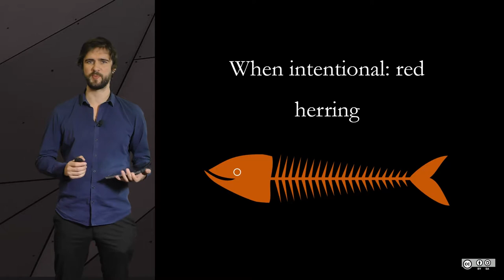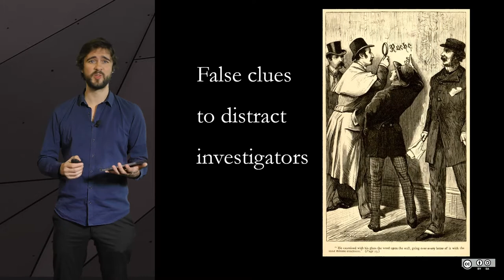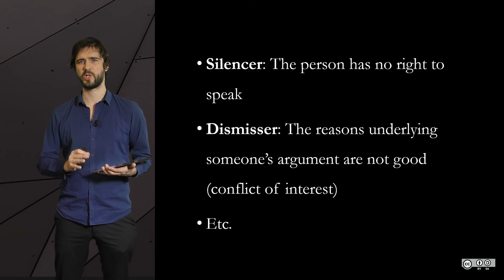2.1.5 Relevance fallacies